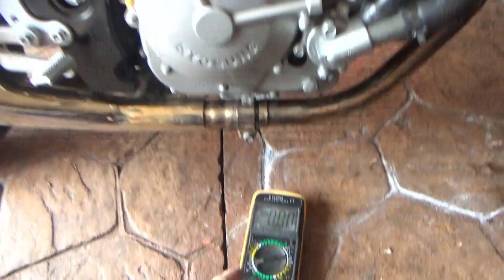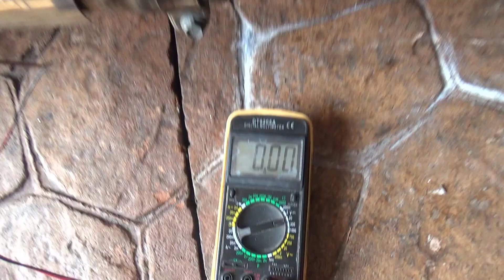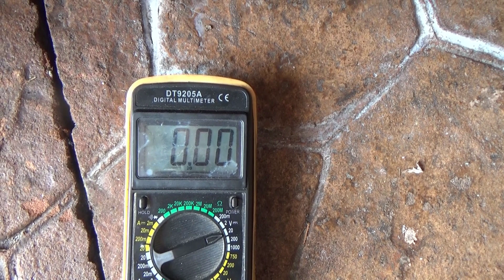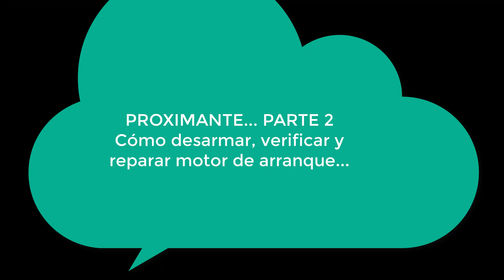El motor de arranque no me gira. Qué es lo que hay que verificar. HYOSUNG GT 650R. Parte 1 de 2.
Motor de arranque compatible con HYOSUNG 650.

En este video se muestran la verificaciones que se pueden hacer para diagnosticar el motivo por el que el motor de arranque no gira. En la segunda parte de este video que publicaré próximamente se mostrará como desarmar internamente el motor de arranque y como verificar su estado.

Aceite motor Motul 7100 4T 10w40 (4 litros).
Filtro aceite HIFLOFILRO HF681.
Aceite de horquilla MOTUL 10w (1 litro).
Líquido de frenos Brembo DOT 4.
Filtro aíre para todas las Hyosung 650.
Líquido anticongelante MOTUL Inugel Long Life 50% G12 rosa 5L.
Bujía NGK CR8E.
Juego completo de pastillas de freno para las 3 pinzas.
Juego pastillas calibradas 7.48 mm.
Regulador-rectificador para Hyosung 650
Alternador más pick- up(bobina de impulsos)
Relé de arranque
Batería para HYOSUNG 650 (VARTA AGM)
Grasa cadena moto carretera Castrol
Bomba gasolina
Piña izquierda y derecha: Conjunto de piñas izquierda y derecha adaptable a esta moto (son prácticamente los mismos) por tan solo 20€ en Amazon
Elevador gato minigrua moto
Grifo gasolina compatiblew con HYOSUNG GT 650 Y AQUILA GV 650

Pertenece a una serie de videos sobre el mantenimiento integral y puesta en funcionamiento tras varios años de estar parada de una HYOSUNG GT 650 R (Comet) del 2005 de carburación.

En esta serie de videos os muestro todos los pasos que se deben realizar, según el manual de taller oficial de la moto para realizar las tareas de mantenimiento necesarias de la moto.

42. El motor de arranque no me gira. Qué es lo que hay que verificar. HYOSUNG GT 650R. Parte 1 de 2.

45. Cómo verificar el interruptor de la luz del freno delantero de la moto. Ejemplo  HYOSUNG GT 650 R.

46. La luz del freno trasero de la moto no funciona. Como cambiar el sensor o switch. HYOSUNG GT 650R.